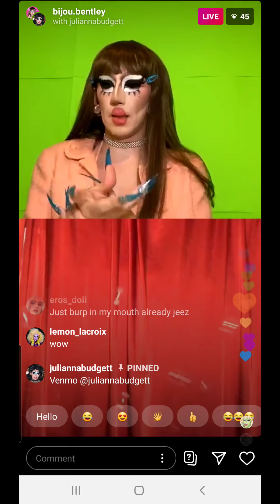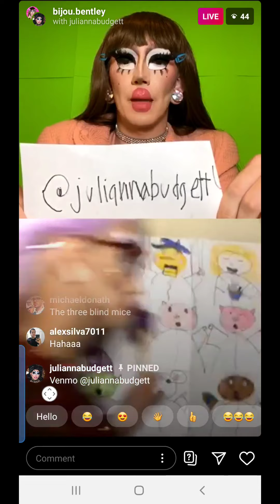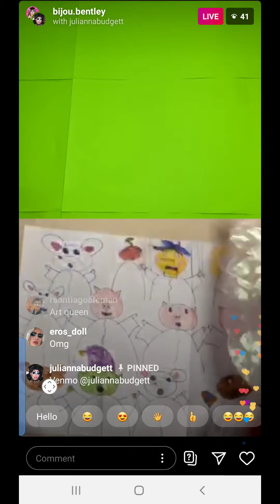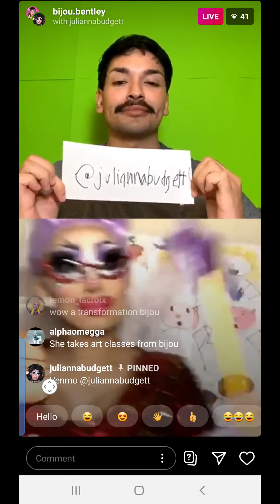Digital Drag Hour with Bijou and Julianna- Julianna Budgett